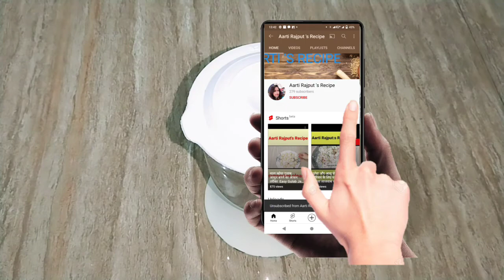सूजी और आलू के इतने स्वादिष्ट नाश्ते सभी का दिल जीत लेगी /suji ka nashta banana ki vidhi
Aaj mein aapko kache aloo se bahut hi asan aur tasty nashta bataungi …yeah ek tarah party snack bhi hai ..jise aap chritmas ya new year par banakar sabhi ka dil jeet saktein hain …
कच्चे आलू से बनाएं इतना आसान और टेस्टी नाश्ता जो सभी का दिल जीत लेगी /Kache Aloo ka Nasta
Ingredient
1. Raw Potato 2 med. size
2. Samolina 1/2Cup
3. Butter 2tb
4. Garlic Paste 1ts
5. Red Chilli Flex 1ts
6. Corriander 1tb
7. Corn flour 2tb
8. Water 1/2Cup

सूजी और आलू का झटपट नाश्ता कम तेल में
सूजी का झटपट और आसान नाश्ता
सूजी का नाश्ता
आलू का नाश्ता
सूजी का नाश्ता कैसे बनाएं
सूजी नाश्ता रेसिपी
रवा नाश्ता
रवा नाश्ता रेसिपी
सूजी कटलेट
आलू कटलेट
नाश्ता बनाने की विधि
suji ka nashta banana ki vidhi
suji ka nashta recipe in hindisuji ka nashta banane ki vidhi
suji ka nashta banane ka tarika
suji aur aloo ka nashta
aloo aur suji ka nashta
aluu ka nasta kese banaye
aluu nasta recipe in hindi
viral video